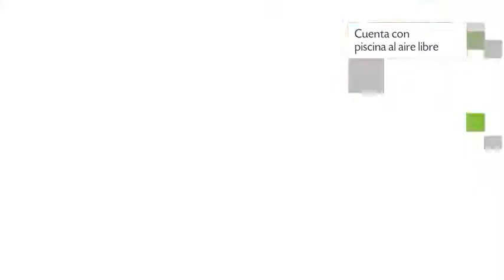Hotel Comillas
Hotel Comillas es un establecimiento 4 estrellas proyectado para colmar las necesidades de los pasajeros que visitan Comillas. Hotel Comillas tiene una reputación de 7.9 fundamentada en 241 comentarios asignados por los viajeros. Hotel Comillas goza de una calificación de 7.9 apoyada en 241 opiniones otorgadas por los huéspedes.